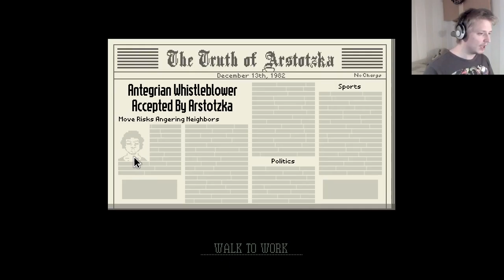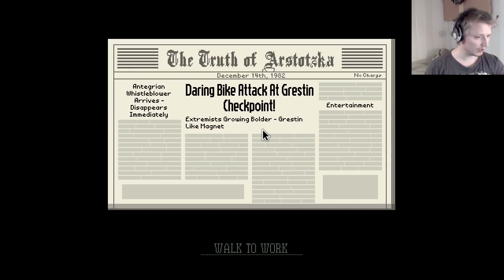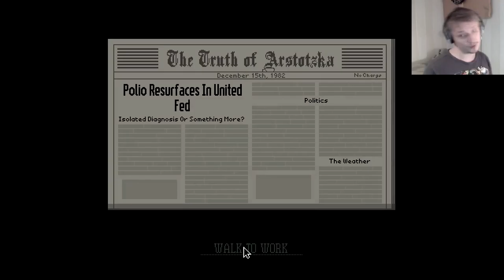Papers please ending #3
We are back, the green man is resurrected and all was well in the world ^^